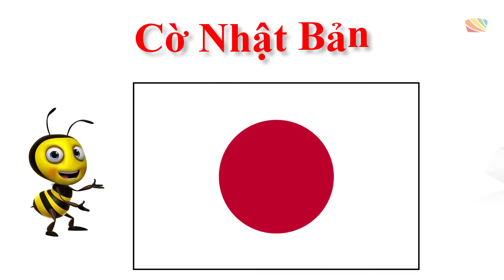Dạy bé nhận biết cờ các nước Đông Á và Đông Nam Á | Bé học cờ các Quốc gia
Dạy bé nhận biết cờ các nước Đông Á và Đông Nam Á

Ping TV chuyên cung cấp tin tức giải trí, văn hóa lành mạnh ❤

Chúng tôi luôn cập nhật những thông tin mới nhất, hot nhất, được tổng hợp nguồn từ những trang báo điện tử báo hình uy tín nhất, như Số Hóa, VnExpress, Tuổi trẻ online, Báo Mới, Kênh 14.